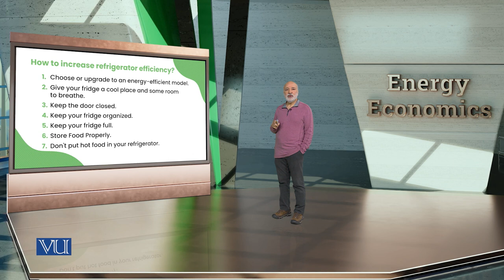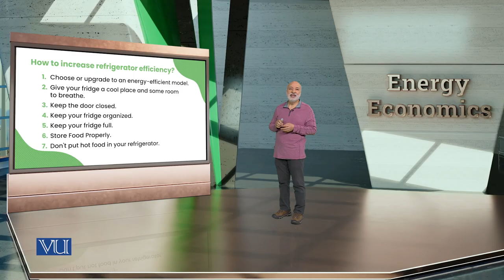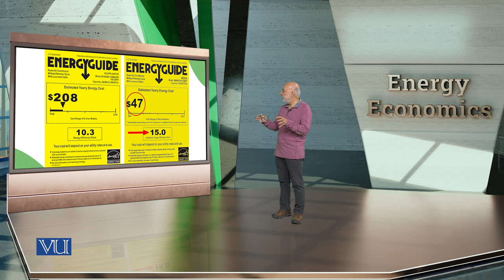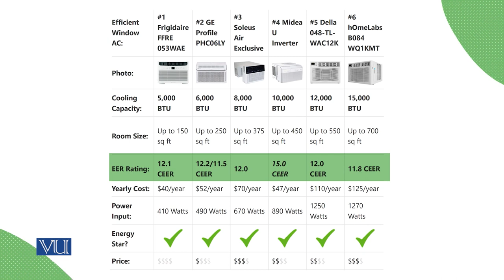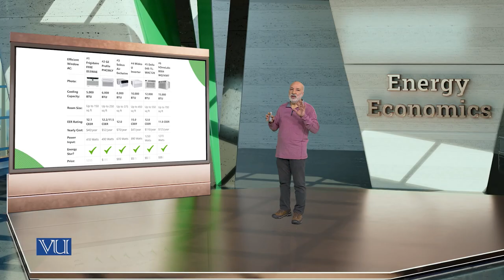Appliance Efficiency | Energy Economics | ECO622_Topic128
Topic128: Appliance Efficiency,
By Dr. Ismat Ullah Shah